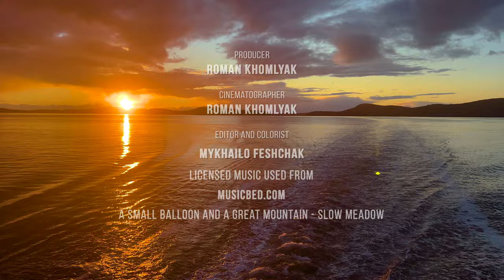8 HRS Beautiful Ocean Sunset Screensaver for 4K TV + Ambient Music - Watching the Sunset #1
We would like to present you an amazing Ocean Sunset Screensaver for your 4K TV! Just look how the setting sun divided the picture into two halves with its light - warm, powdered with gold and warmth, and cold, filled with colors of the coming night. Watch the traces of the boat on the water, the fabulous sunset, symbolizing the end of a hard day and the onset of a long-awaited vacation. Fill yourself and your place with an atmosphere of warmth, relaxation, and tranquility with this amazing sunset screensaver!

Video from: San Juan Islands Area, WA
Video title: Watching the Sunset Part 1
Time of filming: February of 2022
Equipment used:  iPhone 13 Pro Max (Apple ProRes)
Video type: 4K TV
Producer: Roman Khomlyak, Pro Art Inc
Cinematographer: Roman Khomlyak
Editor and colorist: Mykhailo Feshchak

Beauty and harmony accompany this amazing 4К TV screensaver every minute. Watching the sunset has always had a positive effect on the human nervous system. On a subconscious level, the human consciousness perceives the sunset as the end, which means that it's time to rest, relax, think about everything that happened, and dream.

Sunset is the best time for walks, declarations of love, dreams of a brighter future, planning your actions, and just having a good time. Sunset over the water acts even more relaxing, immersing you in an atmosphere of warmth, tranquility, and sweet bliss. Follow the movement of the water surface, the play of the last rays of the sun in the mirror of water, and feel complete harmony with the world and with your inner self.